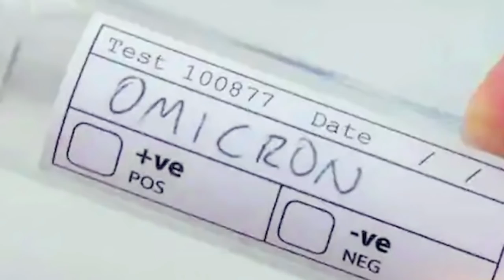AajTak Explainers: Omicron से डरने की जरूरत नहीं। Third Wave in India? Omicron Cases in India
भारत में ओमिक्रॉन के केस भले ही तेजी से बढ़ रहे हों, लेकिन ओमिक्रॉन से संक्रमित मरीजों का इलाज कर चुके डॉक्टर्स और एक्सपर्ट्स कह रहे हैं कि ओमिक्रॉन से घबराने या डरने की जरूरत नहीं है. ओमिक्रॉन से संक्रमित मरीजों को अब तक ना ही ऑक्सीजन की जरूरत पड़ी है और ना ही ICU में भर्ती करने की. ओमिक्रॉन के लक्षण बिलकुल हल्के हैं. देखें वीडियो.

In India, Omicron cases are increasing massively. But the Experts and Doctors, who have cured Omicron Infected patients are suggesting that there is nothing to fear about Omicron Variant. Omicron has very lower symptoms than Delta Variant. According to DR MD Suresh Kumar From LNJP Hospital Delhi, patients who have suffered with Omicron, till date they doen’t need any Oxygen support or ICU. Symptoms are very low. See Video.